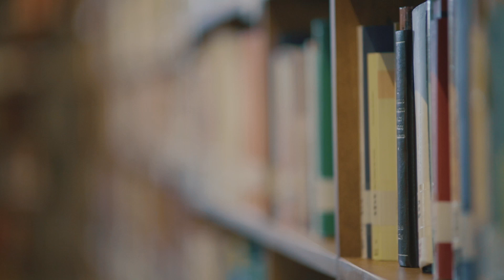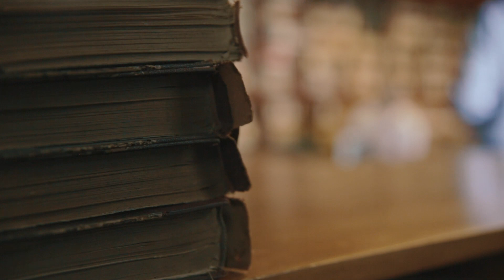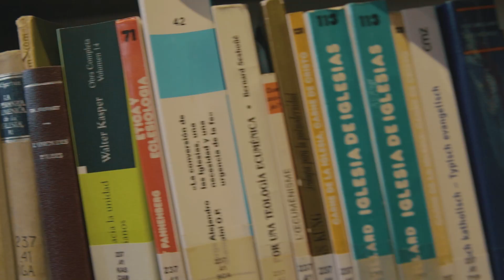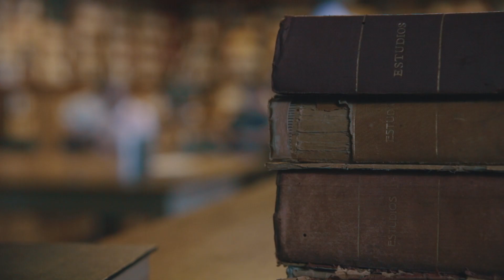Bibliotecas de la Facultad de Teología - UCA